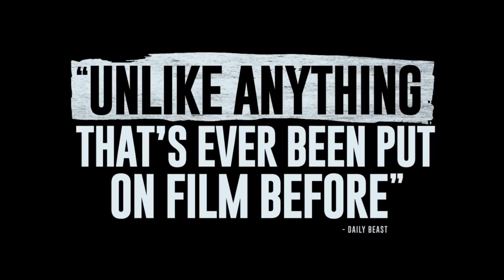Get Out (Stay Woke) (HD)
Get Out
For Your Consideration

In Universal Pictures’ Get Out, a speculative thriller from Blumhouse (producers of The Visit, Insidious series and The Gift) and the mind of Jordan Peele, when a young African-American man visits his white girlfriend’s family estate, he becomes ensnared in a more sinister real reason for the invitation. Now that Chris (Daniel Kaluuya, Sicario) and his girlfriend, Rose (Allison Williams, Girls), have reached the meet-the-parents milestone of dating, she invites him for a weekend getaway upstate with Missy (Catherine Keener, Captain Phillips) and Dean (Bradley Whitford, The Cabin in the Woods). At first, Chris reads the family’s overly accommodating behavior as nervous attempts to deal with their daughter’s interracial relationship, but as the weekend progresses, a series of increasingly disturbing discoveries lead him to a truth that he could have never imagined. Equal parts gripping thriller and provocative commentary, Get Out is written and directed by Peele (Key and Peele) and produced by Blumhouse’s Jason Blum, as well as Sean McKittrick (Donnie Darko, The Box), Peele and Edward H. Hamm Jr. (The Box, Bad Words). The film also stars Caleb Landry Jones (X-Men series), Milton “Lil Rel” Howery (The Carmichael Show), Betty Gabriel (The Purge: Election Year), Marcus Henderson (Pete’s Dragon) and Keith Stanfield (Straight Outta Compton).